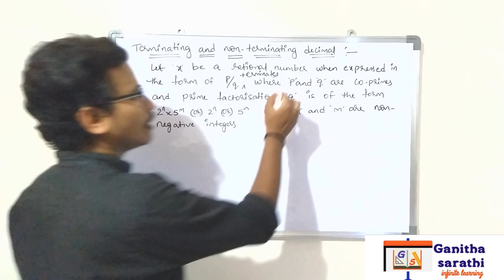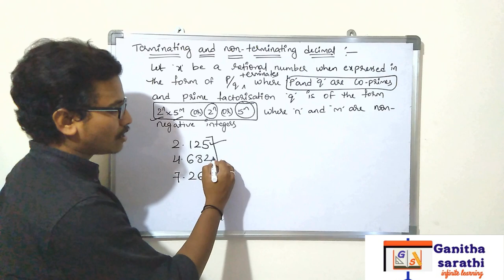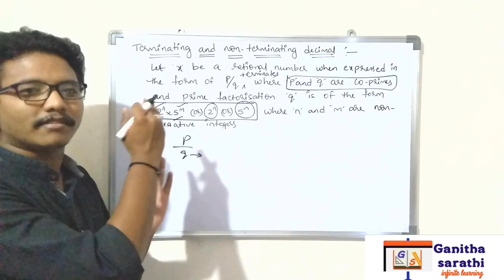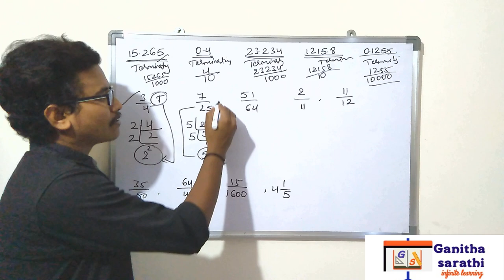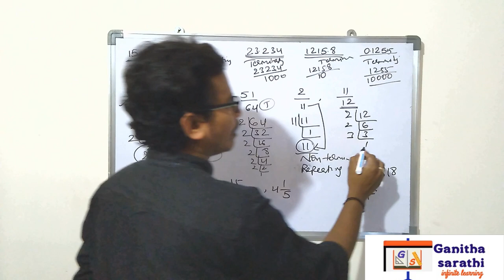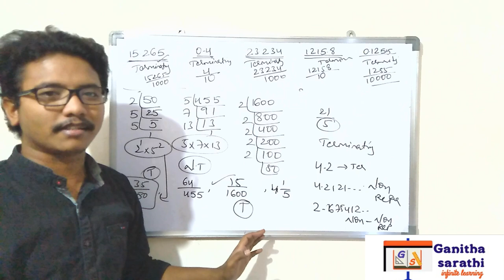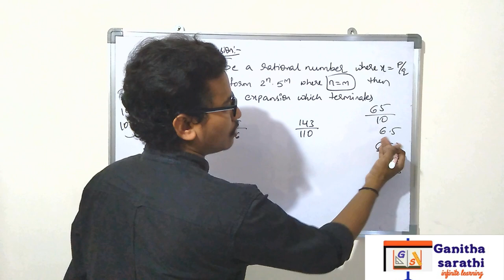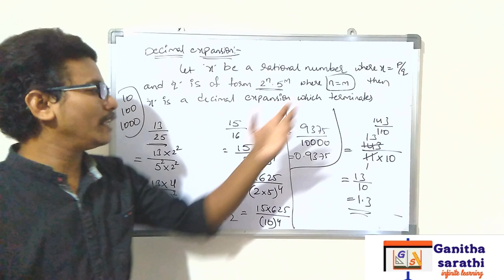Terminating and Non Terminating decimal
Terminating Non terminating#Decimal expansion#